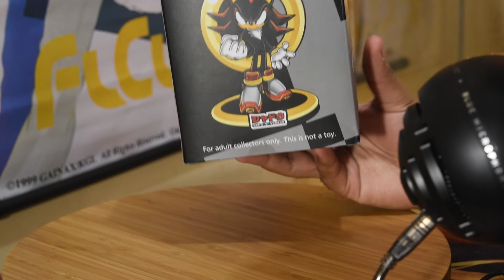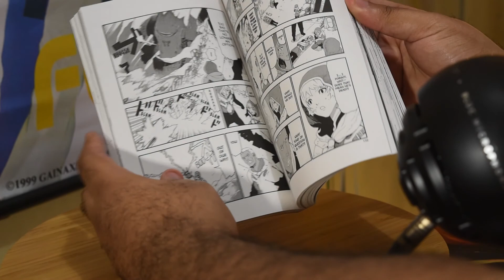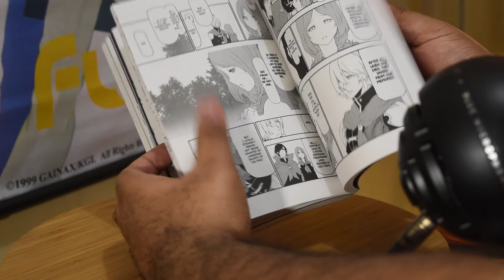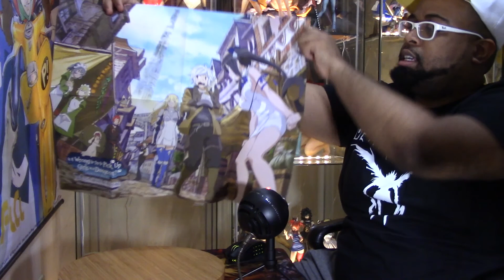Loot Anime: Unboxing January Ep. 27 Game On - Worst Box in Months!!!